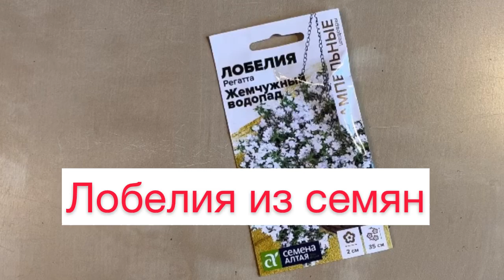Лобелия выращивание из семян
Лобелия взошла, что  делаю дальше